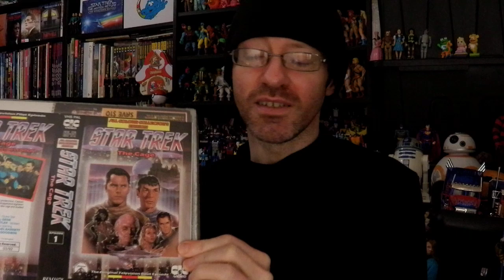STAR TREK Celebration- Annual Star Trek Marathon & TREK on DVD/Bluray & Physical Media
STAR TREK Anniversary Celebration- My Annual Star Trek Marathon & TREK on Bluray & Physical Media